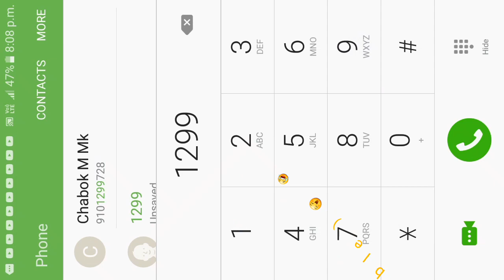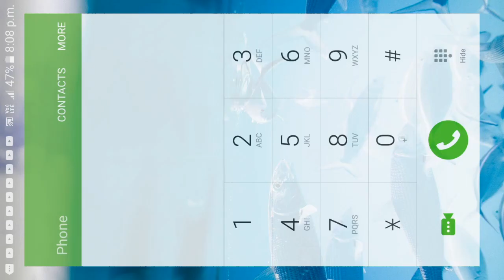MAIKAI JIO NI BALANCE KO CHECK KAGEN?||HOW TO CHECK JIO BALANCE?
WELCOME ❤❤🙏🙏

maikai jio balance ko check kagen

how to check jio balance

how to check jio balance without application

C͙o͙p͙y͙r͙i͙g͙h͙t͙ D͙i͙s͙c͙l͙a͙i͙m͙e͙r͙